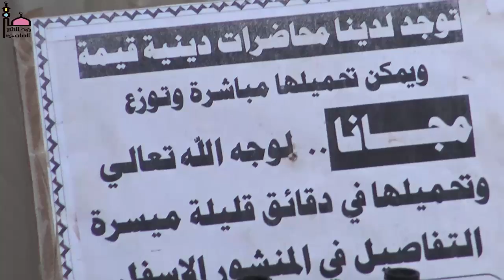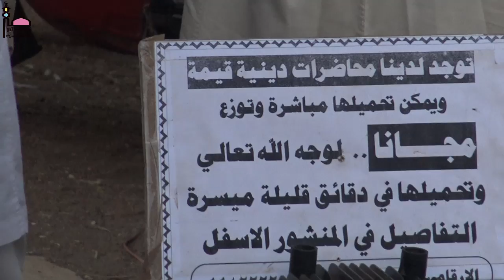إذ تدعون الى الإيمان فتكفرون " الداعية عبدالحليم أب شوك _ حلقة حلة كوكو